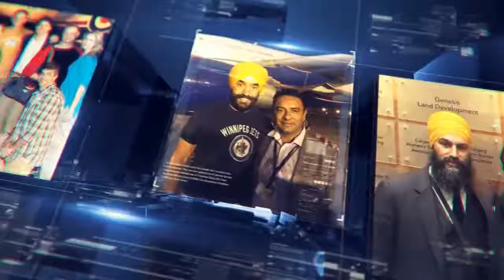Prof. Gurbhajan Gill in conversation in The Ranjit Sidhu Show | 28 Dec 2020